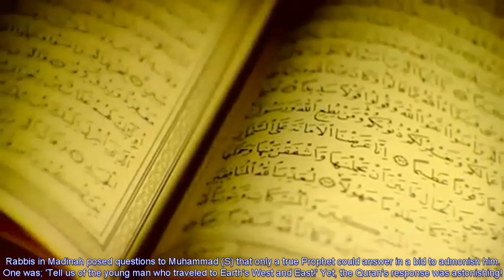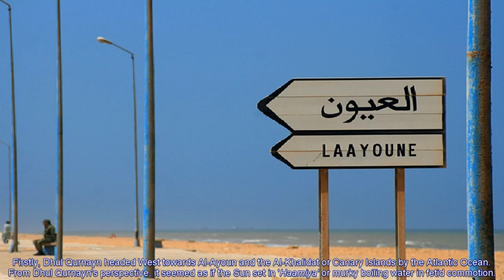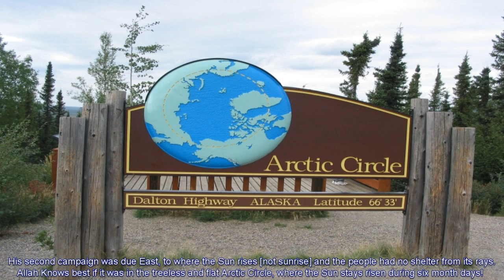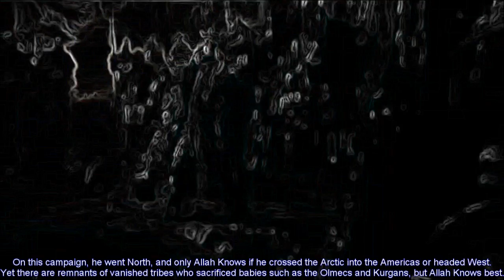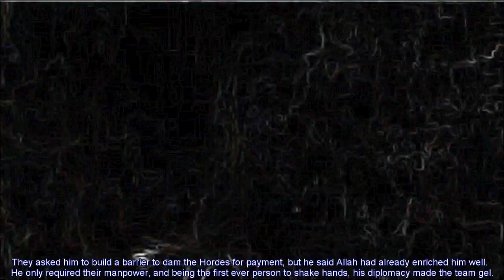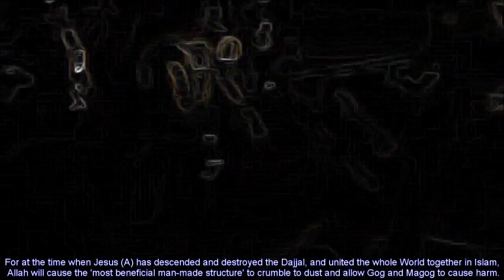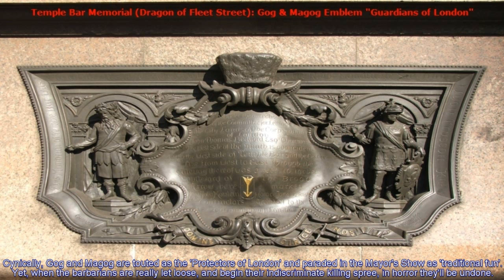Dhul Qurnayn vs. Gog & Magog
Some incorrectly claim that Gog and Magog are the Russians and Chinese, the Mongols and Tartars or even the Khazar Jews and their Zionist supporters. Others even blatantly lie and say the Wall has already been demolished and wasn't fit for purpose (as erroneously spread in the 'Arrivals' series). And depending on Nationalistic leanings, all manner of unworthy men are touted as being Dhul Qurnayn, such as Alexander, Cyrus and Darius. And yet, do we not have the beautiful Hadith of the Prophet Muhammad (S) to refer to for clarification? And the Truth is astonishing. Thank Allah that the "most beneficial man-made structure" (Dhul Qurnayn's Wall) is mercifully still intact... for when it is breached, the horror will be unbearable. May Allah protect us from such afflictions.

I do not claim to own the copyrights of all the images, videos or audio clips utilised incidentally in the compilation of this educational video, and I acknowledge that they belong wholly to their original copyright holders and state that no malicious copyright infringement or violation is intended. The use of incidental copyrighted material is covered under the Fair Use (Copyright Act) 17 U.S.C Section 107, with particular emphasis on such use for educational and non-profit purposes, which states:
Notwithstanding the provisions of section 106 and 106A, the fair use of a copyrighted work, including such use by reproduction in copies or phono-records or by any other means specified by that section, for purposes such as criticism, comment, news reporting, teaching (including multiple copies for classroom use), scholarship, or research, is not an infringement of copyright.
The copyrighted video clips used in this educational video have been extracted and reformatted from uploaded streaming material on public domain videos already live on YouTube, and as such, have inferior picture and audio quality to the professionally produced source material from which they originally came from and therefore not suitable for potential counterfeit reproductions. The same applies to the inclusion of certain copyrighted photos and images that have been degraded in composition and quality. They have been incorporated into the project by necessity because they benefit the presentation due to their symbolic and historical significance and enhance the educational awareness of viewers to the main topic of the video. Creative transformation has occurred by the embedding of personally created original artwork and animations into the newly created educational video and the complete removal of the original soundtrack to all copyrighted video clips which have been replaced by an insightful and uniquely original commentary for the purposes of scientific, religio-philosophic and scholarly review. The newly compiled video documentary is not intended to be used for commercial or monetary gain, but is rather an amateur presentation created purely for the purposes of publicly disseminating uniquely original educational information for non-profit gain in accordance with the YouTube submission policy. The overall usage of individual clips amounts to very little in relation to the original copyrighted works in totality, and the selected portions are respectfully and appropriately used to elaborate upon alternative and diverse religious and philosophical perspectives that do not necessarily represent the viewpoints of the original copyright holders. This video is intended for use by subscribers and viewers to my YouTube site and is forbidden to be used for illegal profit or redistribution.